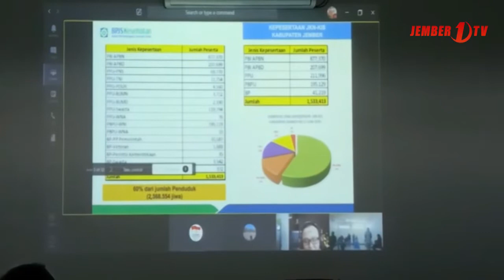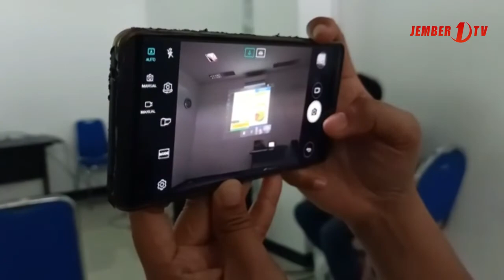Ratusan Ribu Masyarakat Jember Tunggak Iuran BPJS